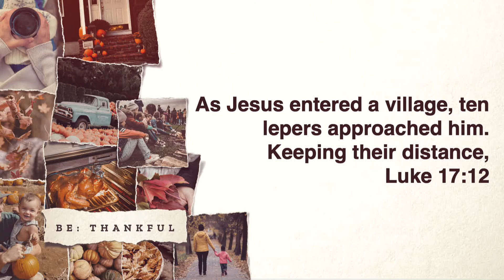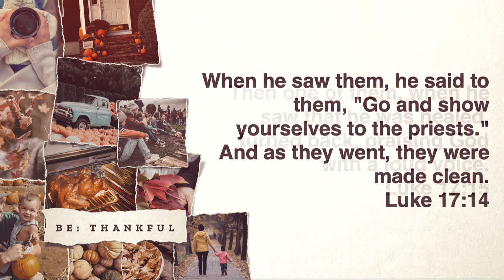Be: Thankful | Rev. Marion Brown | Chapel Roswell